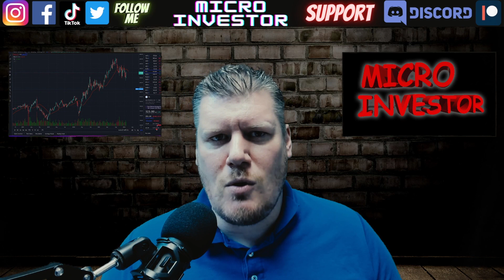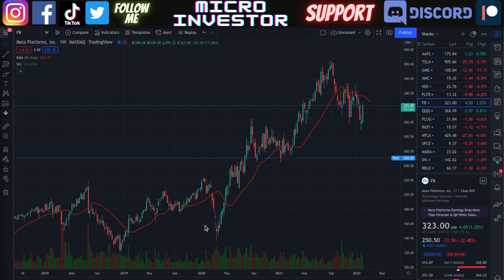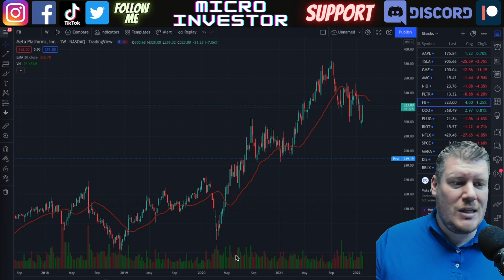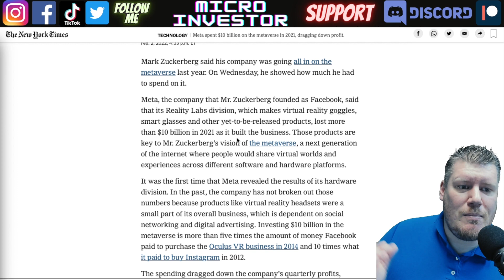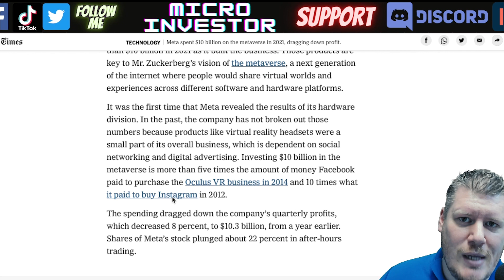Meta Stock (FB) CRASH!!! What Is Going On Facebook?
The company previously known as Facebook is crashing in after hours after Q4 earnings miss. It was reported that more than $10 Billion was spent on the Metaverse in 2021. Meta makes the VR headset OCULUS which was previously a small part of their business, but now is being on expanded on.

Investing, finance, cryptocurrencies, stocks, bitcoin, altcoins, money is what this channel is all about.